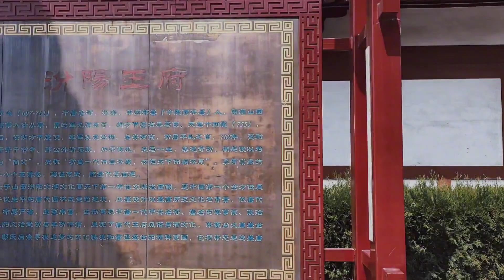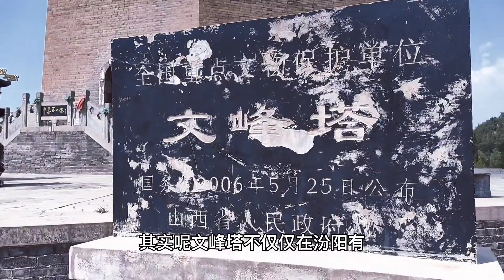山西汾陽不止有美酒，看煤老板上億元建造的孔廟！汾陽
哈嘍大家好，這裡是領悟旅行頻道，旅行又何嘗不是一種修行，記錄分享旅行生活，在旅行中領悟人生~
Hello, everyone. This is the Comprehension Travel Channel. Travel is a kind of cultivation. Record and share my travel life, and enjoy life while traveling~
哈喽大家好，这裡是领悟旅行频道，旅行又何尝不是一种修行，记录分享旅行生活，在旅行中领悟人生~